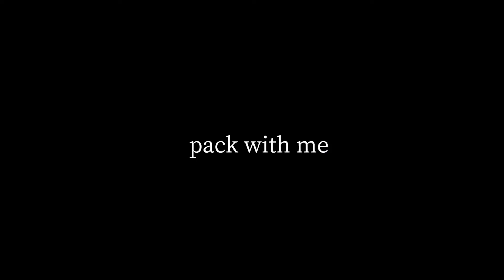【パッキング】便利なポーチ👝【セブ島留学まで4日】Pack with me.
NAKOです。

今回はセブ島留学4日前に撮ったパッキング動画です。
これから旅行・留学・ワーホリに行く方の

これから留学＆カナダワーホリをする予定なので、
渡航前から海外での生活、旅など
色んなVlogやプレイリストなどを発信していこうと思います。

Hi, my name is NAKO.
Here you'll find short films about everything from  traveling, music and  life abroad VLOGs. I hope you enjoy!

1994年3月生まれ
不動産会社に3年半勤務し、その後セブ島留学。
コロナで途中帰国し、その後はWEBデザインの勉強をし、
現在WEBデザイナー・映像制作者として活動中。

▶︎index
00:00 オープニング
00:17 パッキング開始
01:32 圧縮袋
02:03 水着
02:26 キャリーケース
03:07 新しいリュックに詰める
05:18 ３COINSのポーチと便利なトラベルポーチ